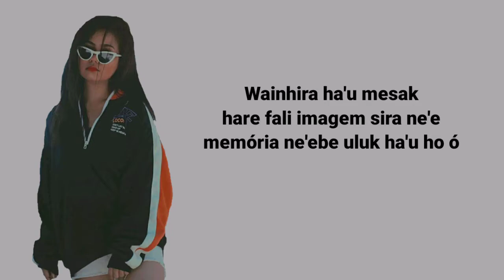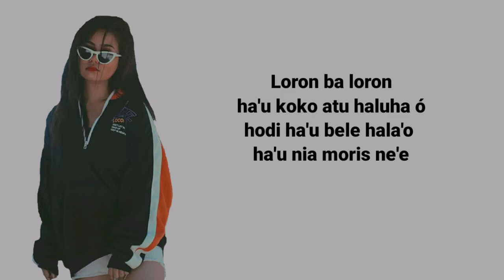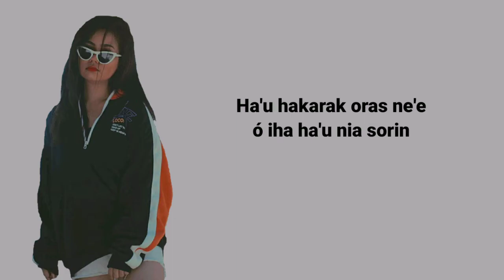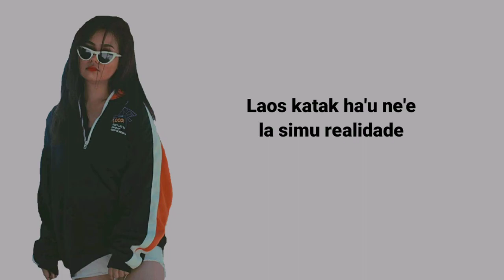Hanya Rindu - Brenda Olivia (cover) Timor-Leste version [Andmesh] Lirik/Letra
Keta haluha imi supporta nafatin ✊✌️